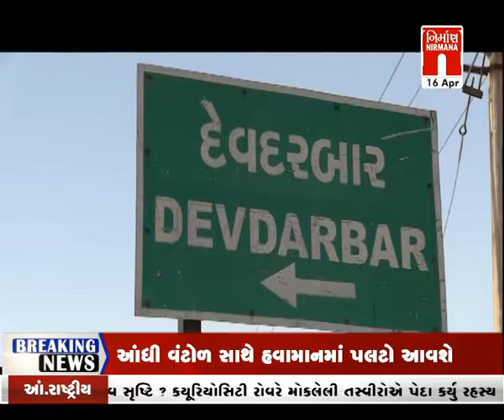Special Report -સંત ઓગડનાથ અને દેવ દરબારનો રોચક ઇતિહાસ...!! પર વિશેષ અહેવાલ । Nirmananews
Special Report -સંત ઓગડનાથ અને દેવ દરબારનો રોચક ઇતિહાસ...!! પર વિશેષ અહેવાલ । Nirmananews#આજનાસમાચાર